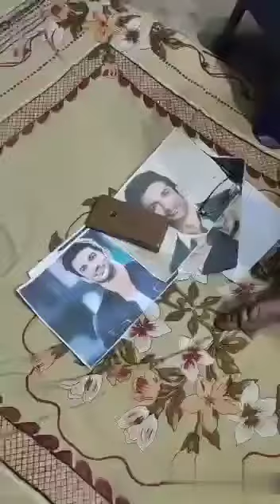Sushant singh rajput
Video from Azad Azad